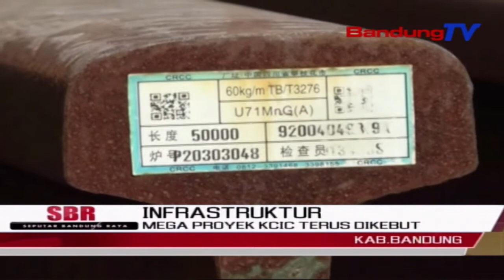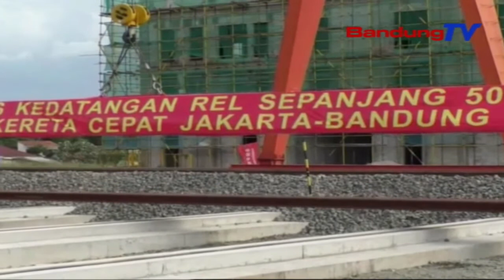Mega Proyek KCIC Terus Dikebut | SBR | BANDUNGTV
SBR | BANDUNGTV | FARHAT MUMTAZ | Pengerjaan mega proyek Kereta Cepat Jakarta - Bandung, yang dikerjakan PT Kereta Cepat Indonesia-Cina, terus dikebut. Ribuan batang rel sepanjang lima puluh meter dari Cina, tiba di Depo Tegalluar, Kabupaten Bandung. Hingga kini, pengerjaan telah mencapai tujuh puluh persen, dan dipeekirakan akan rampung serta bisa beroperasi, pada Desember 2022 mendatang.